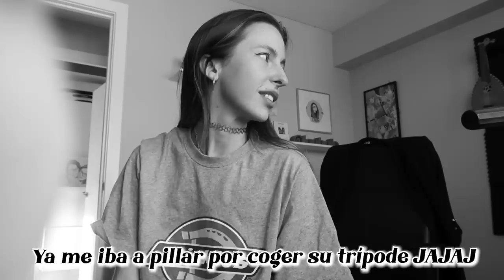BROMA A MI AMIGA | Le canto una canción HORRIBLE 😂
Holaaaaaa! ✨❤️ Hoy os traigo una broma que le hice a @CarlaLaubalo .. Lo que me he reído editando esto no es normal jajajajajjaaj! Espero que os guste, os amo.